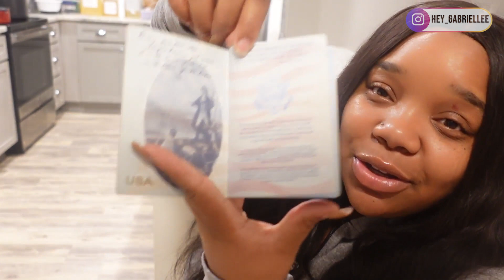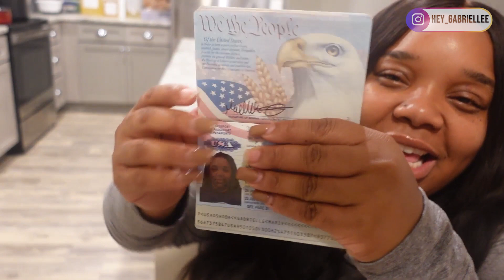Traveling To Nigeria As A Us Citizen | How I Obtain My Visa In 2 Weeks | Part 3 [FAQ]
 Whats up Villa Gaaannggg !!!. In this video I'm presenting you Traveling To Nigeria As A Us Citizen and also How I Obtain My Visa In 2 Weeks .

 I Got so many questions asked about my process that I wanted to make another video explaining how my process went for me I hope this helps

     Jeremiah 29:11

Need more clarity on how to get through the Nigeria visa process ? Click the link below and I will walk you through step by step so you don't miss anything

Turn on your post notifications so you know when I post!

DC Location ONLY  for visa Appointment address⬇️

11900 parklawn drive suite 160

FAQS
Where are you based: Charlotte NC

Traveling To Nigeria As A Us Citizen | How I Obtain My Visa In 2 Weeks | Part 3 [FAQ]〈 Gabby Villa 〉